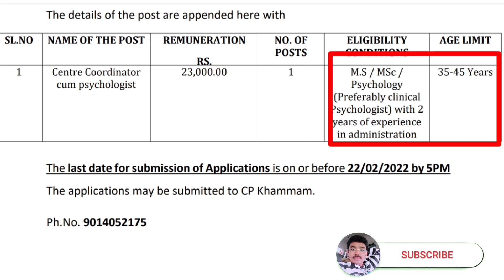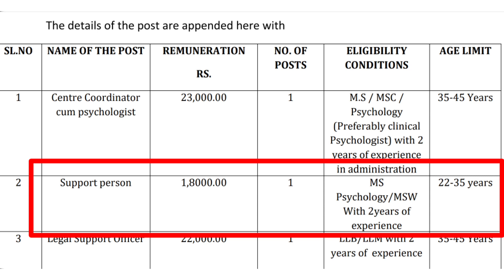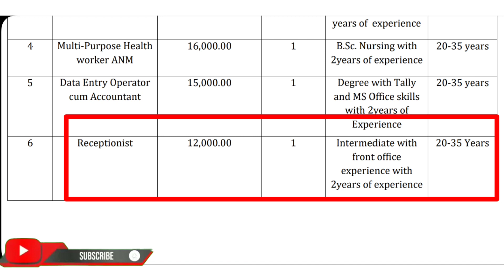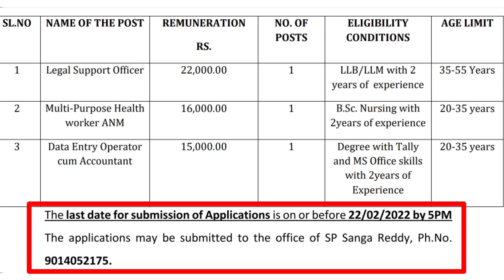5జిల్లాల నుంచి కాంట్రాక్ట్ ఉద్యోగాలు/ఎటువంటి పరీక్ష లేదు/ఇంటర్ నుండి డిగ్రీ చెసిన వారికి మంచి అవకాశం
పల్లె ధవాఖానాల్లో 1677 పోస్టులకు నోటిఫికేషన్/రామగుండం పెట్రో కెమికల్స్ లో ఉద్యోగాలు

ctet notification 2021 in Telugu/ctet notification 2021 latest news in Telugu/tet latest news today

BSc nursing entrance exam 2021 Telugu/paramedical courses after 12th/BSc nursing admission 2021-22

Dear Friends, A Telegram group has been created from the channel Andari Badi. TET, TRT, DNET, SET, JOB NOTIFICATIONS, EVERY DAY EDUCATIONAL NEWS will be provided and discussed in this group
Thankyou 🙏